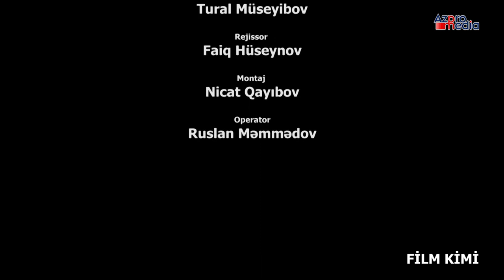Tural Müseyibovun Film Kimi layihəsi-Şərurlu İsfəndiyar-Heydər Əliyev xatirələri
Şərurlu İsfəndiyar Heydər Əliyev xatirələri
Tural Müseyibovun Film Kimi layihəsi

Biznes Xidmətləri
Cizgi Filmlərinin çəkili
Animasiya Reklam xidməti
Reklam Çəkilişləri
Viral Reklam
SMM Xidmətləri
Youtube verilişlər
Event tədbirlərin təşkili
Jingle, himn bəstələmək
Səhnəciklərin qurulması
Məşhurlarla iş birliyi
İnformasiya dəstəyi